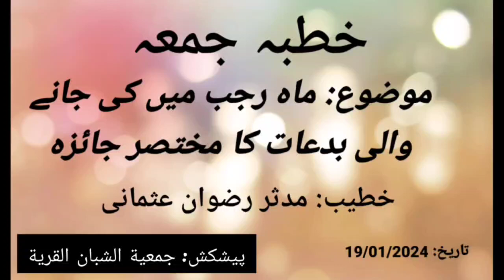Khutba-e-Juma By Mudassir Rizwan ماہ رجب میں کی جانے والی بدعات کا مختصر جائزہ